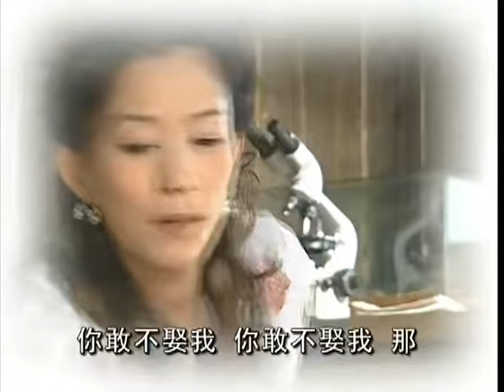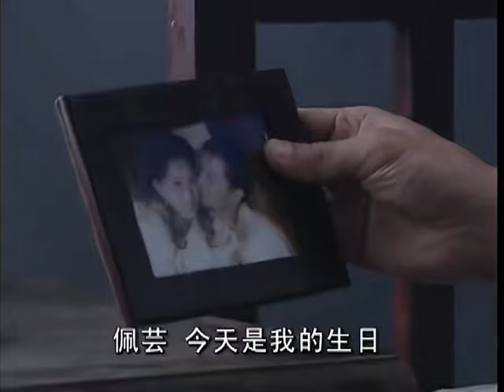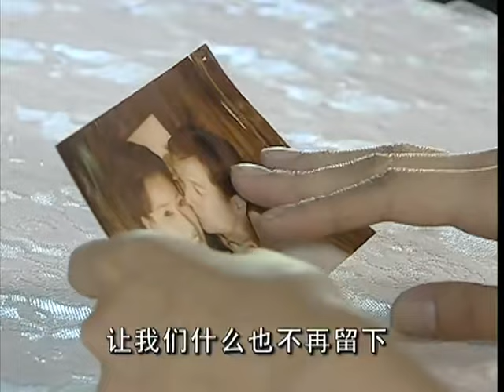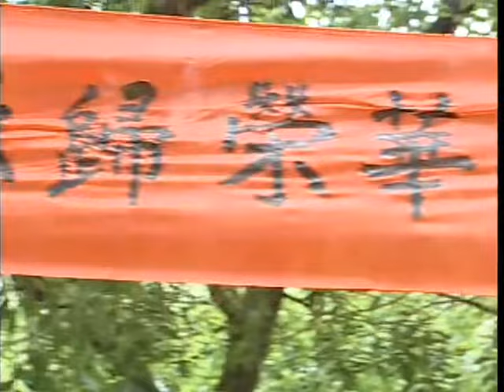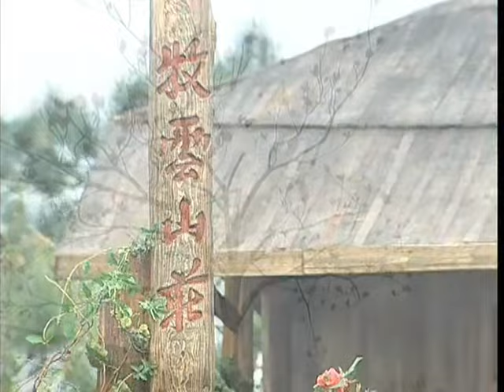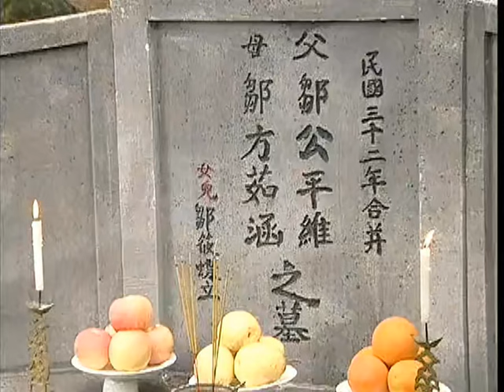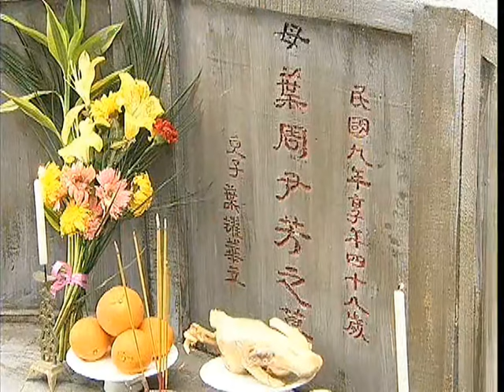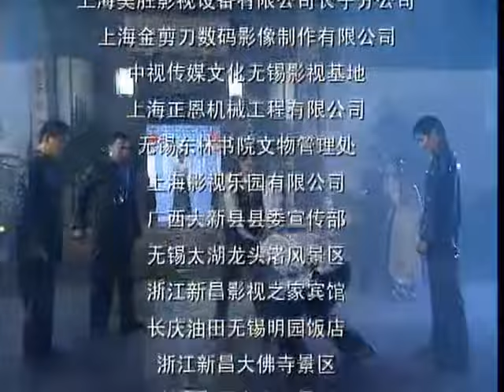【2024民國劇】幾回夢裏浮沈 第09集：富商之女一場滅門之災，替嫁開局民國虐戀，蜜裏藏刀天錯之合，棋逢對手步步為陷，與愛同謀‼️楊冪